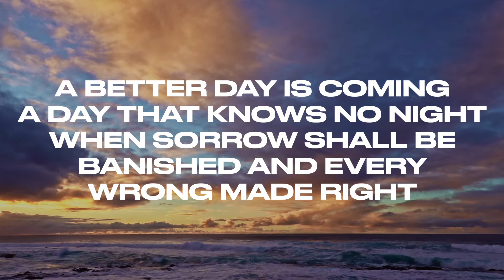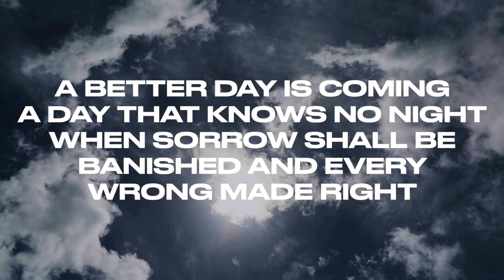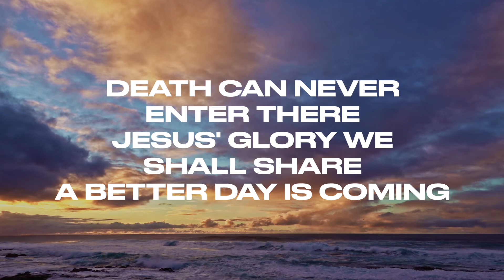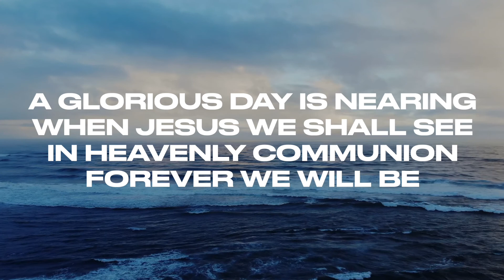A Better Day Is Coming (Justin Chan/EP 2021)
"A Better Day Is Coming"
Words: Grace Weiser Davis (1896)

I think about heaven a lot. I used to wonder what it will be like, but now I'm more excited about who I'll be with when I get there: because my children lost to miscarriage will be waiting there for me. I sing this to give my heart hope especially on the days when I find myself grieving excessively.

Verse 1:
A better day is coming, a day that knows no night,
When sorrow shall be banished and ev'ry wrong made right
A brighter day is dawning, a perfect cloudless day,
No shadow of turning, all darkness rolled away

Verse 2:
A better day is coming, with every ailment healed
Our resurrected body perfected when revealed
If now we feel the victory ov'r death and its defeat
What rapture shall we know when around the throne we meet?

Chorus:
Face-to-face with God we'll see
In the better day that's dawning
To worship Him eternally
When the glorious morn shall come,
Jesus come

Bridge:
God will take away all fear, wipe away your ev'ry tear,
Free from burdens now we bear, free from all perplexing care,
Death can never enter there, Jesus' glory we shall share.

Verse 3:
A better day is coming when we shall meet again
And those we've here been longing we'll meet on Eden's plain;
The glorious day is nearing when Jesus we shall see,
In heav'nly communion forever we will be
Forever we will be

My guitar gear:
Line 6 Helix
Line 6 HX Stomp
Line 6 G10 Wireless

Accessories:
Jim Dunlop Jazz III picks
DR Dragon Skin strings
Dunlop Rev. Willy's Electric Guitar Strings 07-38
Monoprice TRS patch cable (for Mosky switch)
Mosky Dual Switch (2 button external switch for HX Stomp)

My camera gear:
Canon 80D
Canon 24mm f/2.8 EF-S prime lens (lightweight)
Canon 10-18mm EF-S ultra wide angle lens
Sigma ART 18-35mm f/1.8 (my main lens)

Thanks a ton for tuning in!

Greetings, I'm Justin, a worship leader and music director from the sunny island of Singapore who's most actively involved with worship and music ministry. My passion is to see musicians grow in their stewardship of their musical talent to serve our Lord and King, Jesus Christ!